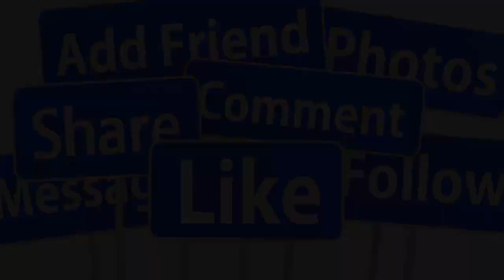Ca Sĩ Phương Mỹ Chi Lớn Phóng Phao Ở Tuổi 19